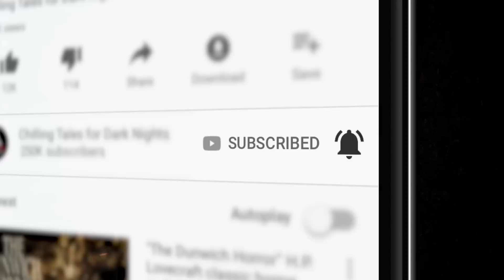"Shadow Shifter" S5E08💀 Paul J. McSorley's Fear From the Heartland (Scary Stories)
When Ghan dies by tooth and claw, all his battles cease right? Ghan soon learns, the afterlife is filled with much the same, that is until he learns who the one foe he never thought of battling for peace...himself.

CREDITS
✦"The Shadows Within the Mountain" by Corpse Child
Performed by Paul J. McSorley
Artwork, Audio and episode produced by Nichole McSorley/ NMC Music Creative
Video created by N.M. Brown